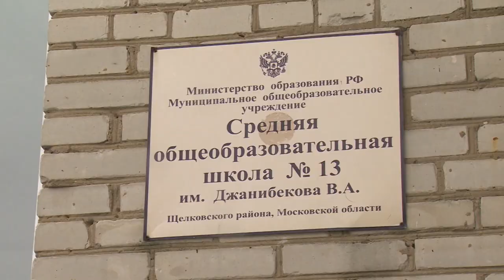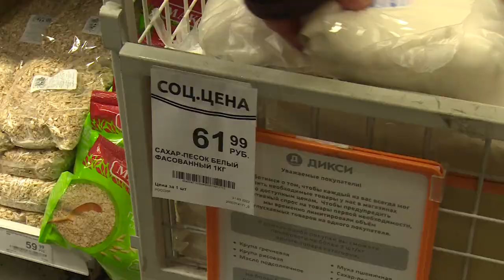Депутат Мособлдумы Владимир Шапкин посетил микрорайон Бахчиванджи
Перспективы ремонтных работ в школе и мониторинг наличия продуктов первой необходимости – в центре внимания депутата Московской областной Думы Владимира Шапкина. Он побывал с рабочим визитом в микрорайоне Бахчиванджи.